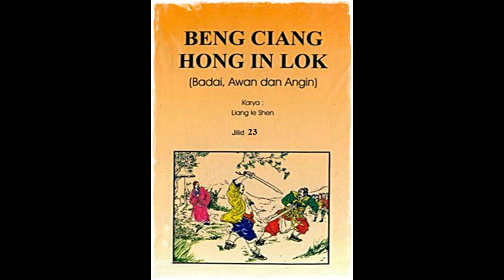Seri Cerita Silat Badai, Awan, Angin Jilid 23